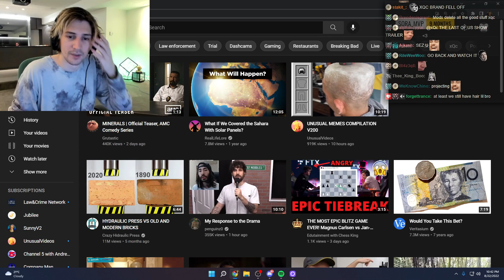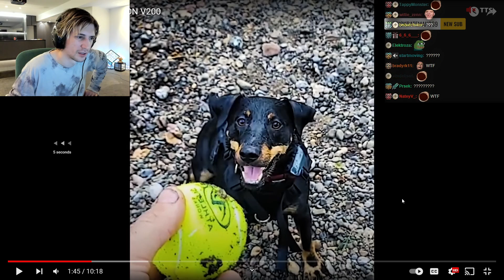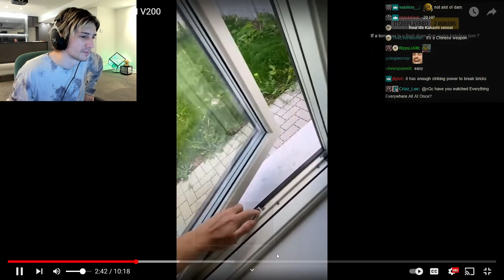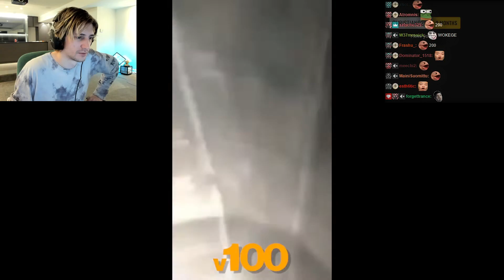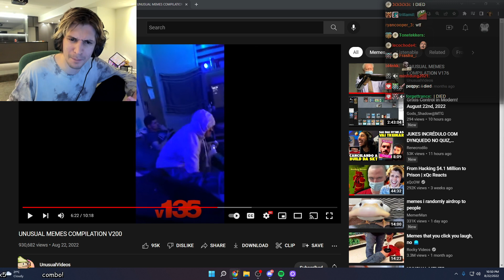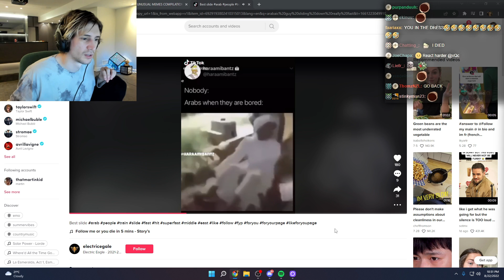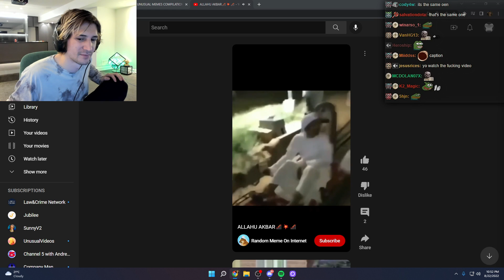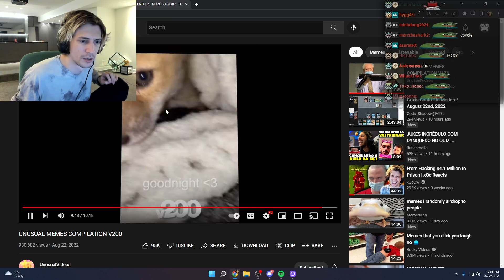xQc reacts to Unusual Memes that make you laugh and cry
xQc reacts to hilarious memes, TikToks, and viral videos by UnusualVideos!